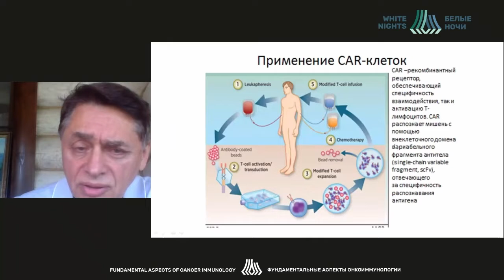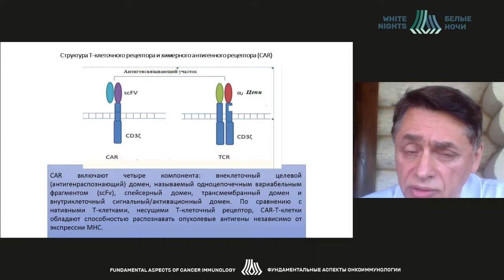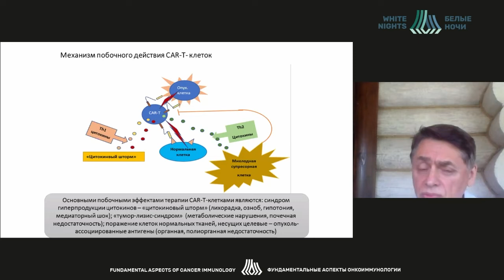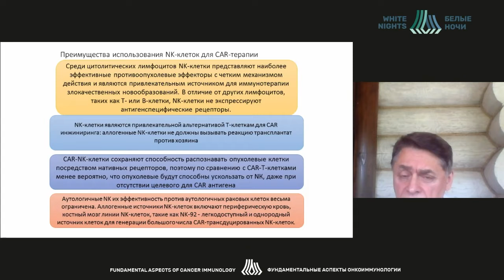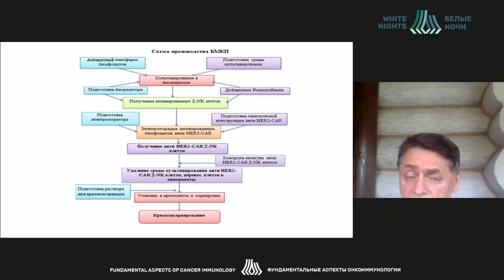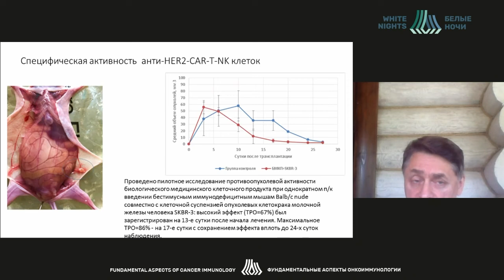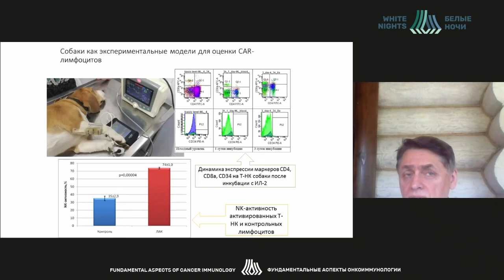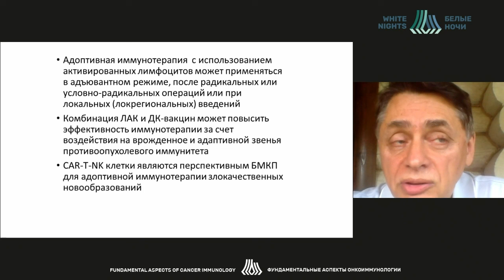Разработка биомедиц-ого клеточного продукта- антиHER2 CAR-Т-NK клеток для терапии солидных опухолей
Киселевский Михаил Валентинович - заведующий лабораторией клеточного иммунитета  ФГБУ «НМИЦ онкологии им. Н.Н. Блохина» Минздрава России,  д.м.н., профессор, Лауреат премии Правительства РФ, Заслуженный деятель науки РФ, Москва